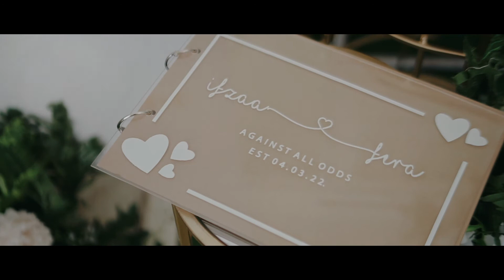Malay Wedding | Fera & Ifza Nikah Solemnization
Congratulation Ifza and Fera

PhotoG : @browneyesproduction
MUA : @dfacesbyaraw